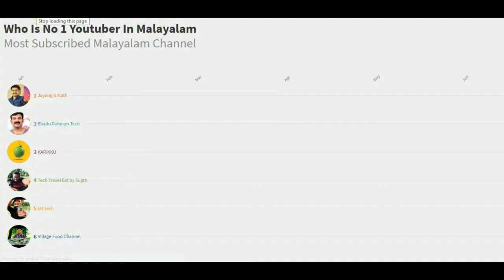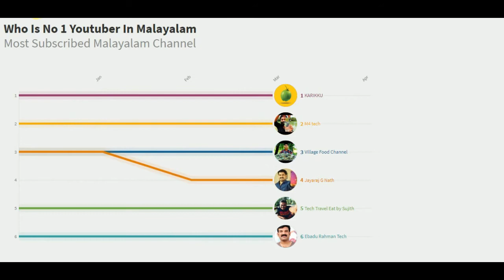Top Most Subscribed Malayalam Youtube Channel 2019 l M4 Tech I Karikku I Tech Travel Eat By Sujith I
This video is about top youtubers of Kerala. This video is created for congratulate each of them. M4 Tech I Karikku I Tech Travel Eat By Sujith I Village Food Channel I Jayaraj G Nath I Ebadu Rahman Tech.

I hope you liked this video - it was absolutely fun for me to make this, got to learn so much! Tell me what did you think?